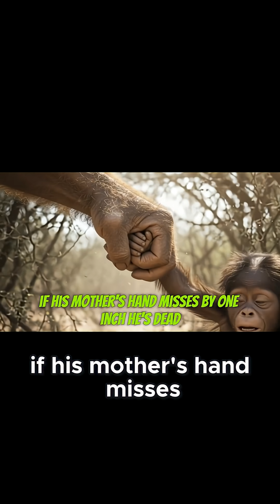Watch a 10 Ton Monster Destroy Ancient Shelter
3.5 million years ago, a mother's hand moved ONE INCH.

That inch is why you're watching this right now.

This is the moment a juvenile Australopithecus nearly fell to his death during a Deinotherium attack—and his mother's grip saved him.

Not just him. His descendants would walk out of Africa. Learn to use tools. Master fire. Build cities.

All because of this moment.

This is from Episode 4 of THE HUMAN JOURNEY THROUGH DEEP TIME—where we reconstruct the actual moments that shaped human evolution.

🔬 Based on peer-reviewed science
📺 Full episode on our channel
💬 Could YOUR reflexes save someone falling?